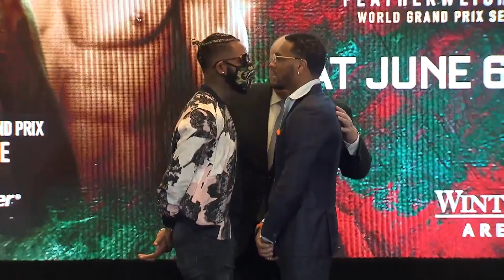Will A.J. McKee beat Darrion Caldwell to go 17-0? | Chael Sonnen previews Bellator 253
MMA legend and the man who never lost a round, Chael Sonnen joins us as we look ahead to Bellator 253. AJ McKee will be looking to extend his unbeaten streak when he faces Darrion Caldwell in the semi-final of the featherweight Grand Prix and Benson Henderson is back in action after his disappointing loss to Michael Chandler when he takes on Jason Jackson in the co-main event. It’s live on Sky Sports Mix from midnight this Friday.